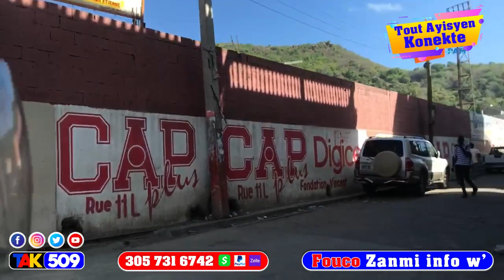Bon…ou kwè DCPJ ta fè sa vre…Met Samuel Madistin lage verite tout kk pran lari / FOUCO